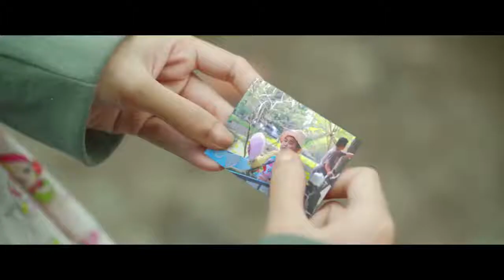Phim chiếu rạp Nắng 2 Teaser Trailer 2